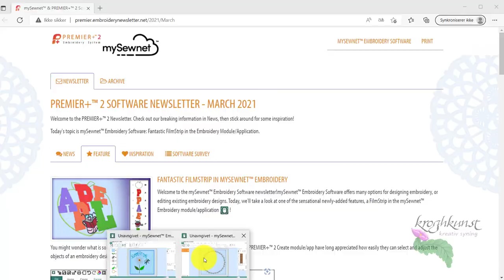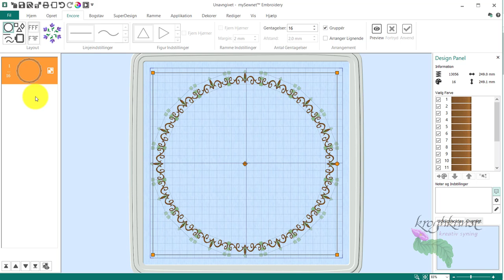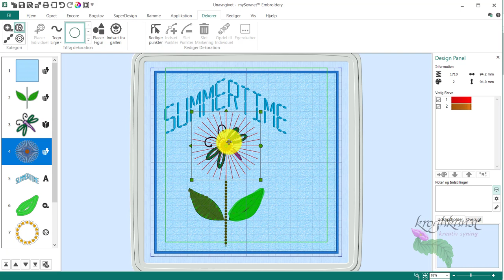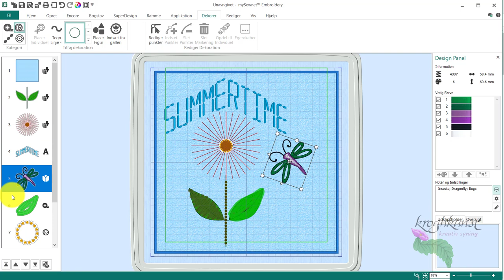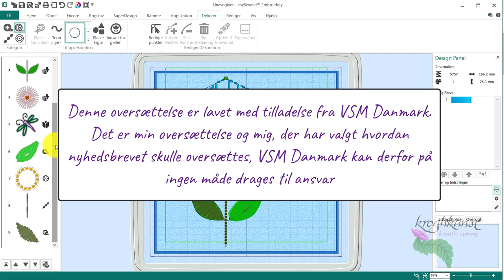Software nyhedsbrev marts 2021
Denne videooversættelse af VSM software nyhedsbrev fra marts 2021 omhandler "filmstrimlen" i mySewnet embroidery Silver, Gold og Platinum.
Oversættelsen er min, med tilladelse af VSM Danmark, men uden at de kan drages til ansvar for min oversættelse af dette nyhedsbrev